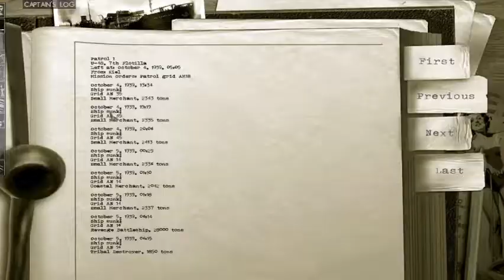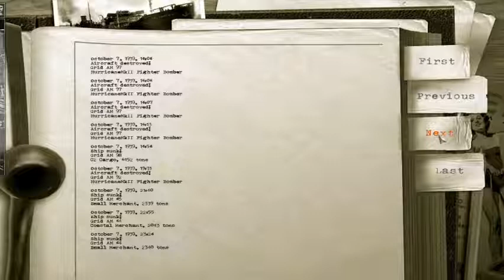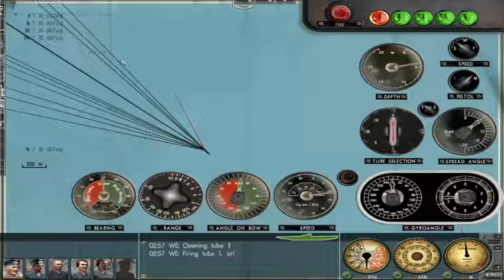Wilhelm Canaris. The silent hero.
A brief look at a brave man and the results of his refusal to follow Hitler and his regime.